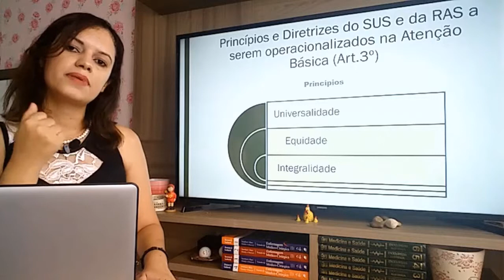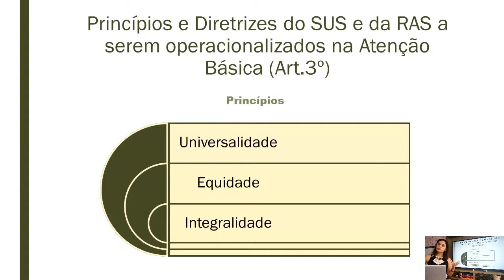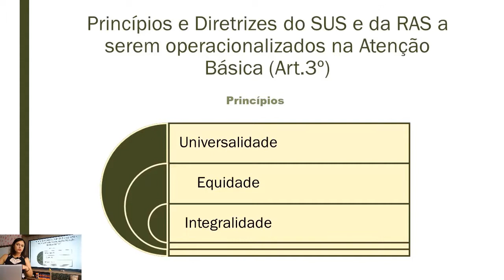REVISÃO | Princípios do SUS e da RAS na Atenção Básica (PNAB 2017)